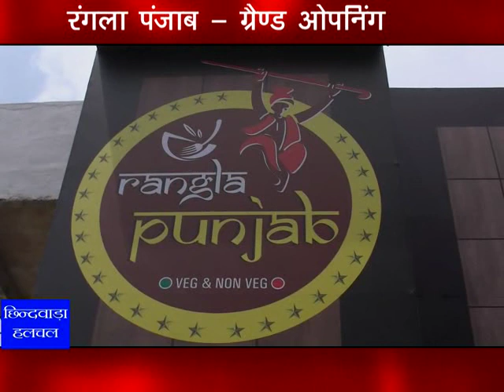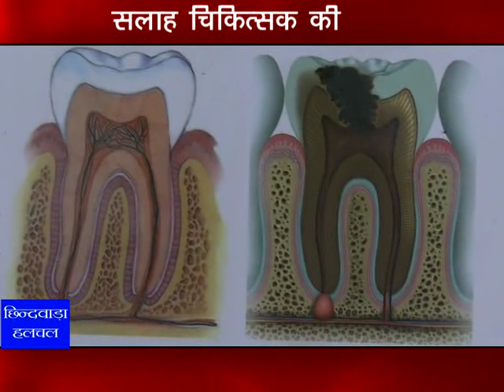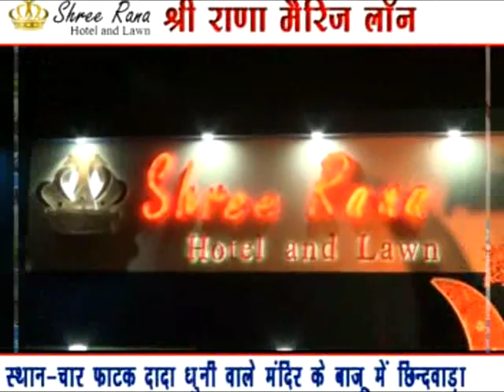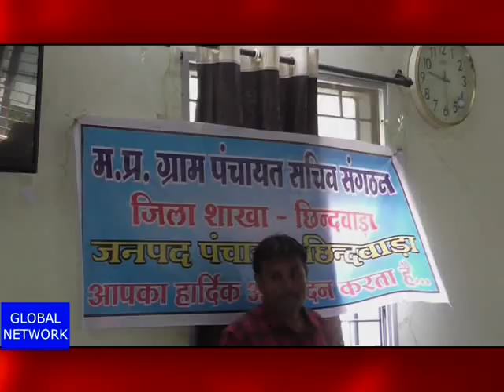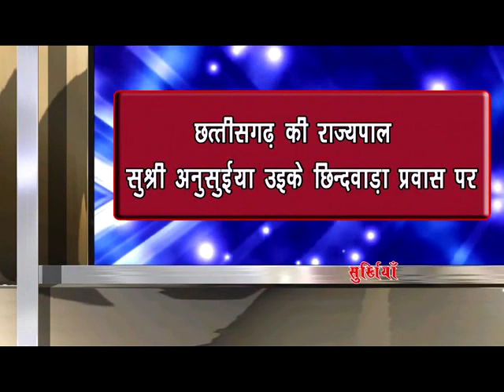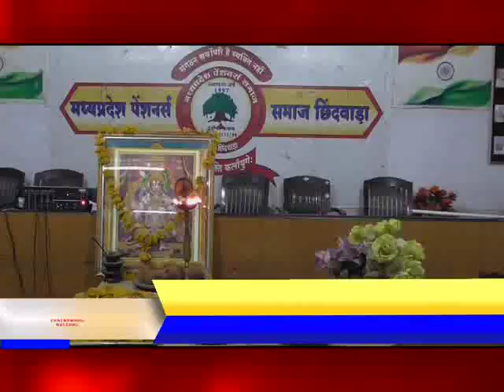chhindwara hulchal 21/07/2019